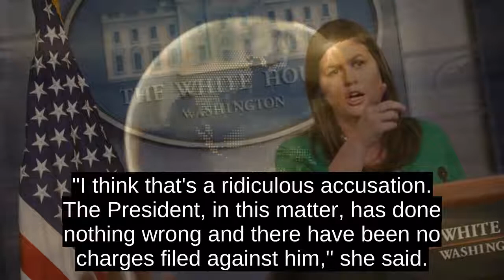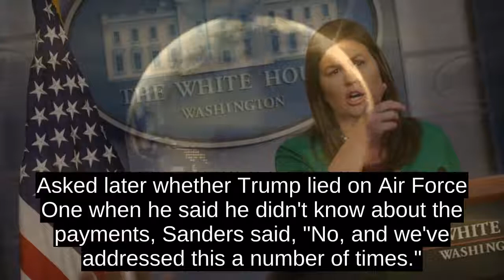Sarah Sanders On Michael Cohen Case: Trump Did Nothing Wrong Politics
As the President has said and weve stated many times, he did nothing wrong. There are no charges against him and weve commented on it extensively, Sanders said. Just because Michael Cohen made a plea deal, doesnt implicate the President on anything.